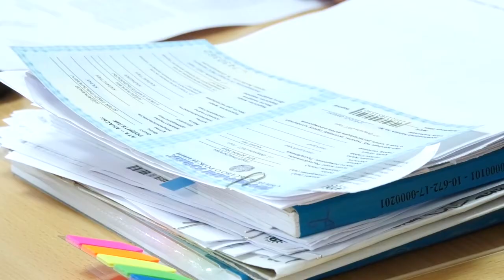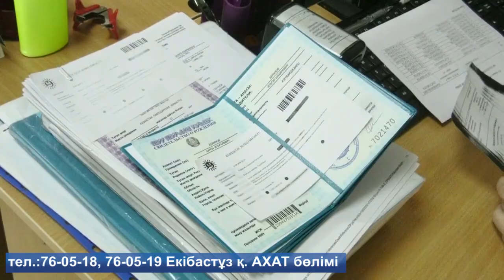Екібастұз жаңалықтары Екібастұз қаласының азаматтық хал актілерін тіркеу бөлімі өткен 2020 жыл атқар